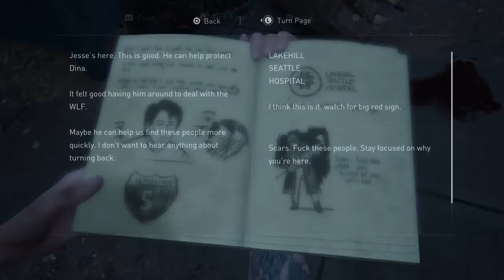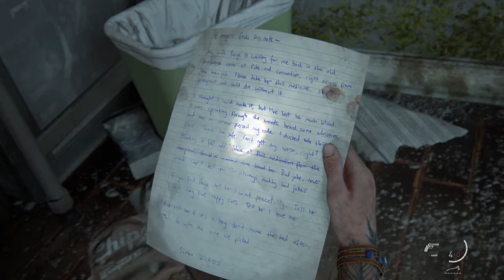The Last of Us™ Part II Playthrough Part 31 - The Scars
Part 31  Hard